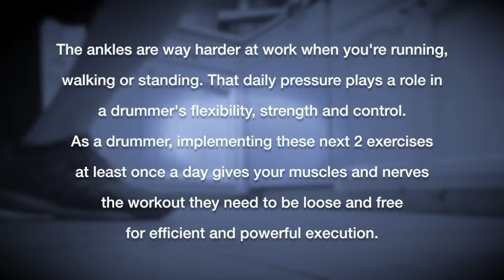ANKLE EXERCISES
2 basic but effective exercises a drummer needs for ankle integrity and longevity.